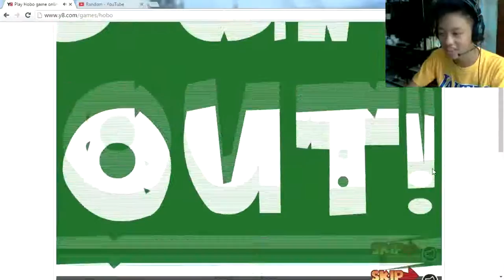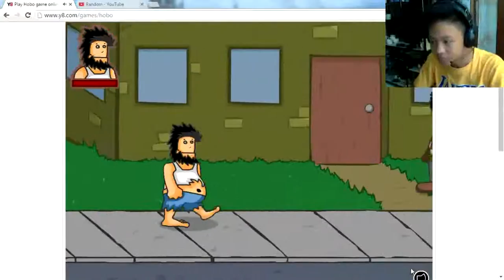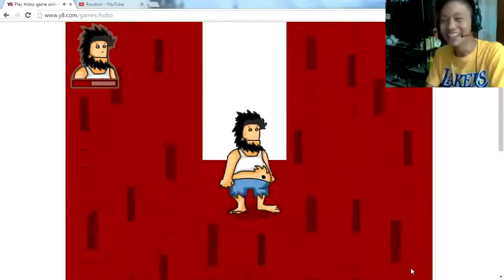NeilThePiol - LETS PLAY HOBO PART 1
NeilThePiol
Playing Hobo and reacting to it

Hi mga Amigos! My name is NeilThePIol, A Filipino, Im new to Youtube, please understand the low quality of the face cam, because I'm just using a cheap webcam, and I'm so sorry for my grammar. THANK YOU VERY MUCH! :)